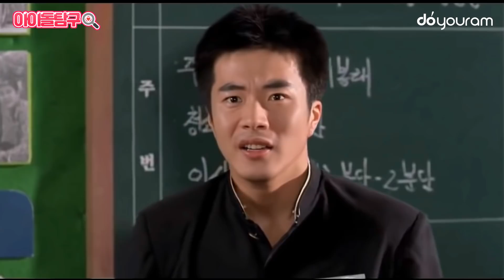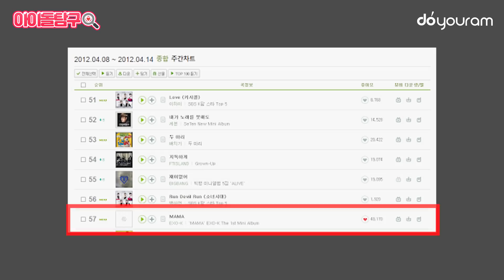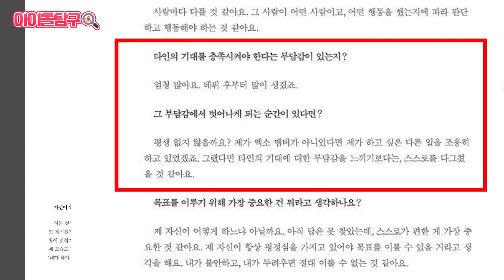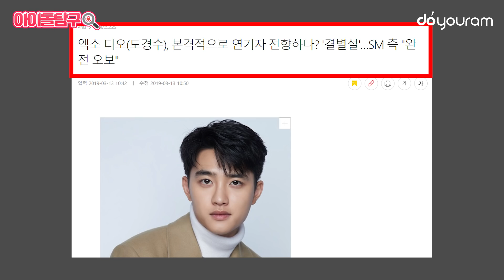도경수, 아이돌에 대한 편견을 깨부순 알다가도 모를 엑소 디오 스토리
[엑소 디오 스페셜 이벤트!!!]

이 영상에 나온 디오에 대한 퀴즈를 풀어 보세요!!!
정답을 맞추신 구독자 분들 중 추첨을 통해 한 분을 선정하여
 'EXO 4집앨범 THE WAR'를 드립니다!!!

＊ 당첨자 발표는 두유람 커뮤니티 탭을 꼭 확인해 주세요!!! 당첨자 발표는 개별 연락 없이 커뮤니티 탭 글을 통해서만 발표되니 꼭 당첨자 발표 날에 커뮤니티 탭을 확인해 주세요!

당첨자 발표를 빠르게 보실려면 '구독' 눌러 두시면 알림이 온답니다. ♡

오늘 아이돌 탐구는 바로 엑소의 디오입니다!

경수의 어린 시절은 어땠을까요?
디오가 데뷔 전 겪었던 가장 큰일은 무엇이었을까요?
디오의 과거, 인맥, 성격, 사건사고까지!
디오의 시작부터 현재까지 모든 이야기!!!

여러분들이 알고 있고, 알고 싶은 도경수에 관련된 정보들을 모아 모아 가지고 왔습니다.

시청하시고, 상단 이벤트도 꼭! 참여해 보세요! ^_^